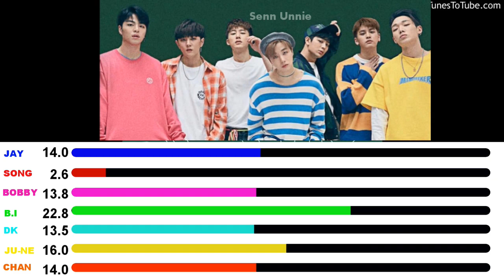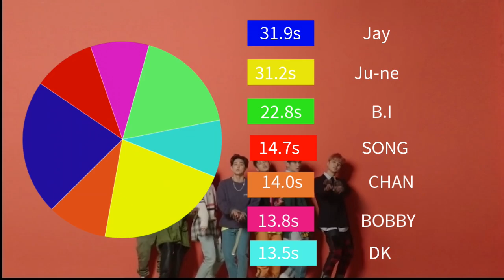iKON - RUBBER BAND LINE DISTRIBUTION (Color Coded)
So I kinda messed up in B.I's part but the timecoding is good